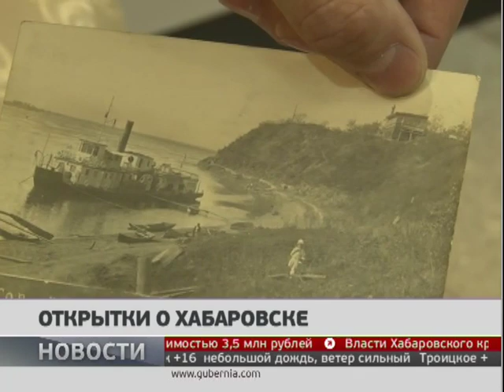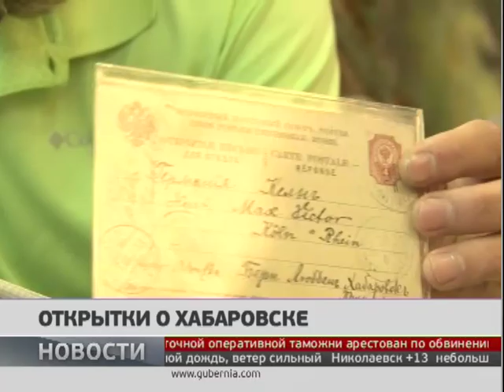Открытки о Хабаровске. Новости 30/05/2019. GuberniaTV